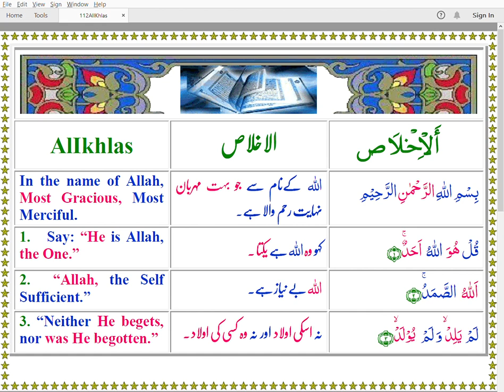Quran 112 AlIKhlas Color Arabic English Urdu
Colored Arabic English Urdu Text
Hafiz Khan
Arabic Recitation Mishary Alafasy